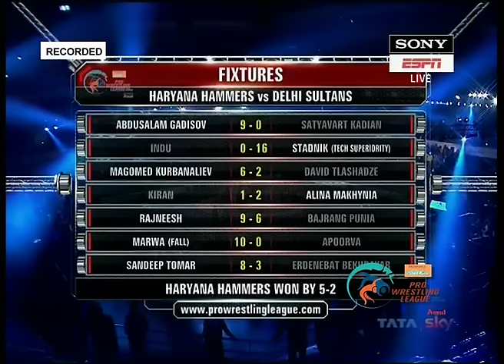PWL 2017: The Results of Tenth Day 11th Jan 2017 | NCR Punjab Royals Vs UP Dangal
Find out here, the results of the tenth day of Pro Wrestling League Season 2.